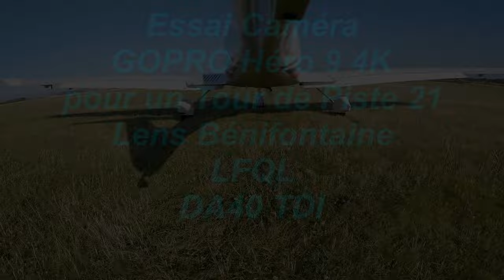Essai Caméra GOPRO Héro 9 2K pour un Tour de Piste 21 Lens Bénifontaine LFQL DA40 TDI